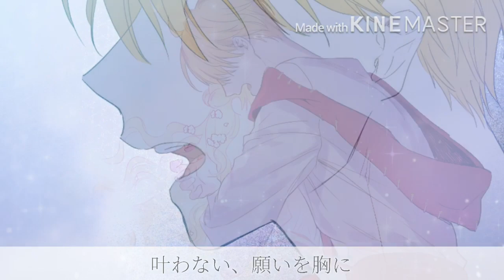【MAD/AMV】ある日お姫様になってしまった件について/Who Made Me a Princess【Your eyes tell】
- 韓国版(78話まで)の場面が含まれます。
- spoon先生の画像利用のガイドラインに反しないようお借りしています。
Images are borrowed following spoon-nim’s guideline about image usage.

曲はBTS様の「Your eyes tell」をお借りしました。

Title:  ある日お姫様になってしまった件について
Original Novel: Plutus様

           「 Your eyes tell」(BTS様)
　　　※キーを変更させて頂いています。是非原曲をお聴きください。